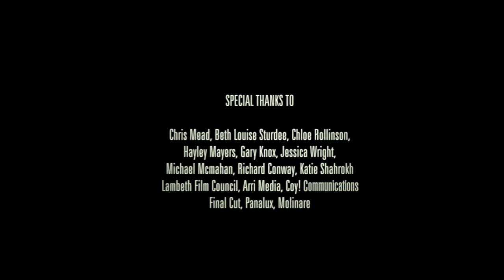Man Made - Ctrl.Alt.Shift (Film Competition Winner)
Ctrl.Alt.Shift is a movement for a new generation fighting social and global injustice. These films were made by members of the community to raise awareness of issues they care about.

This Episode:

This two-minute short, based around gender + power, tackles the treatment of women as property and the lack of self worth and identity women feel due to the gender inequalities prevalent in many societies.

Writer and Director: Fern Berresford
Mentor: Kinga Burza